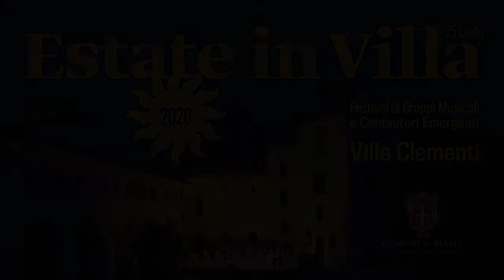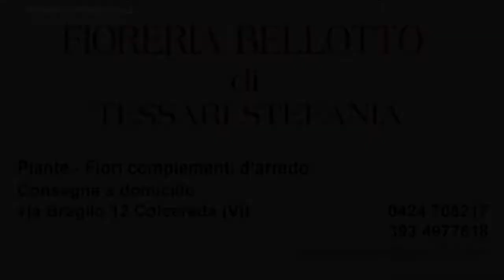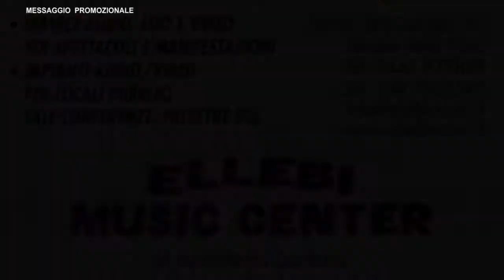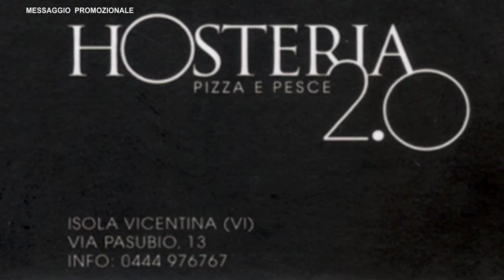Festival della musica emergente Villa Clementi a Malo (VI)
Ecco lo speciale televisivo realizzato per il Festival della musica  con protagonisti band emergenti e cantautori Emergenti. Grande  festival  musicale di grande spettacolo nello spettacolo andato in scena nella suggestiva cornice di Villa Clementi a Malo.